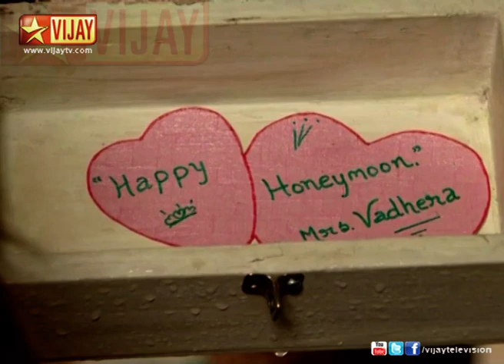Deivam Thandha En Thangai 02/21/13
A story of two sisters Jeevitha and Malathi, who love each other enough to share their life and breath with each other.